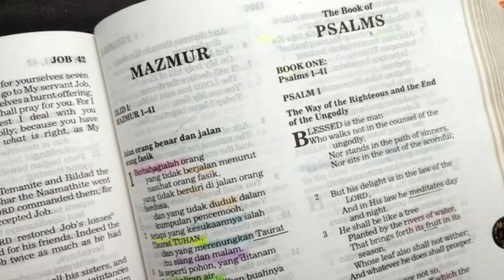Bergantung pada Kekuatan Roh Allah (1 Korintus 2:1-5) Renungan Alkitab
1 Korintus 2:1-5

1 Demikianlah pula, ketika aku datang kepadamu, saudara-saudara, aku tidak datang dengan kata-kata yang indah atau dengan hikmat untuk menyampaikan kesaksian Allah kepada kamu.
2 Sebab aku telah memutuskan untuk tidak mengetahui apa-apa di antara kamu selain Yesus Kristus, yaitu Dia yang disalibkan.
3 Aku juga telah datang kepadamu dalam kelemahan dan dengan sangat takut dan gentar.
4 Baik perkataanku maupun pemberitaanku tidak kusampaikan dengan kata-kata hikmat yang meyakinkan, tetapi dengan keyakinan akan kekuatan Roh,
5 supaya iman kamu jangan bergantung pada hikmat manusia, tetapi pada kekuatan Allah.